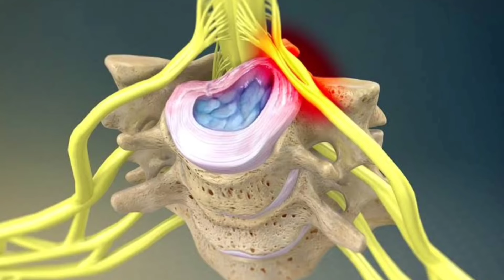اهم اسباب الم الكتف وعلاجه |د احمد هيكل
اهم اسباب الم الكتف من الامام واهم طرق علاج الم وطقطقة الكتف
٤تمارين لعلاج الم وطقطقة الكتف